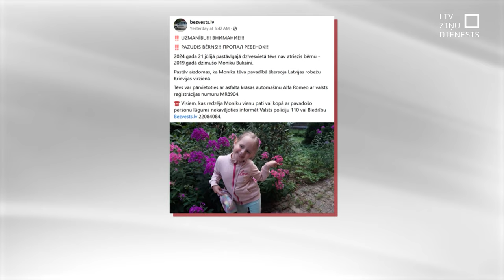“Antifašists” nolaupa bērnu un aizbēg uz Krieviju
Vīrietis, kurš kopā ar bērnu pār Zilupes upi aizbēdzis uz Krieviju, ir ilggadējs prokremliskai aktīvists Staņislavs Bukains, liecina LTV rīcībā esošā informācija. Policija par notikušo sākusi kriminālprocesu, un aizturējusi divas personas, kas tiek turētas aizdomās par bērna nolaupīšanas atbalstīšanu. Abām piemērots drošības līdzeklis – apcietinājums. Tikmēr ministrijas pa diplomātiskajiem kanāliem cenšas panākt, lai nolaupītā meitenīte varētu atgriezties mājās pie mātes.